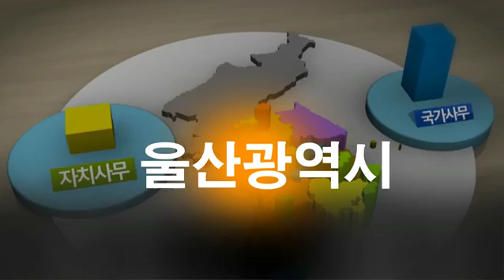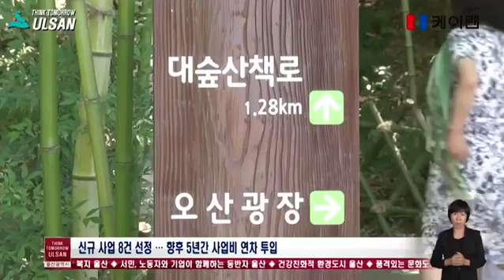20160919_ 지방자치 현장 울산